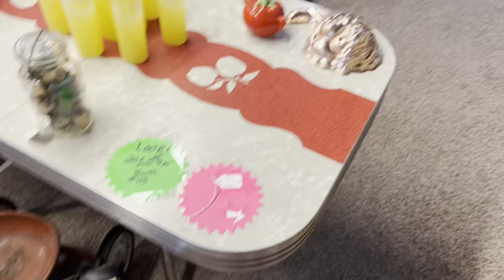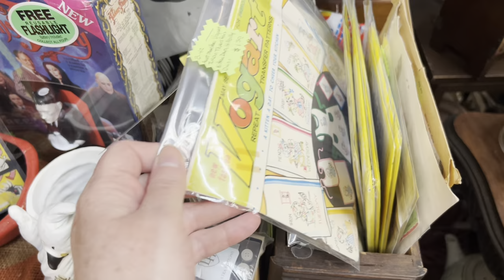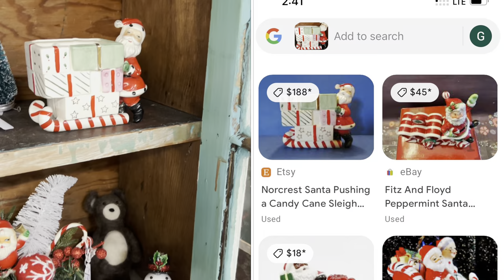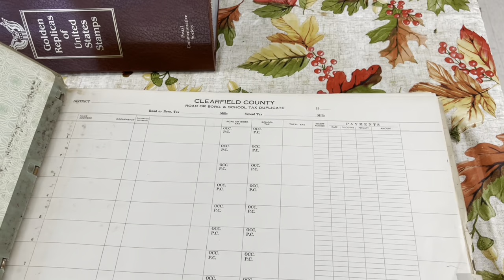Not the Best Place to Dig for Something 😂 Shop Vintage and Collectibles With Me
Join me for Part 2 at Yoder's Antique Mall

Although I've always been on the lookout for vintage ephemera for junk journals and holiday decorations, I've decided to branch out into the thrifting, vintage and antique world to see what I can find that may turn a profit.

Ebay shop

If you see something I haul and your interested in purchasing (upon availability):

Find me on my crafting channel where I show my crafting hauls, monthly candle picks and junk journals: @Catnpaws